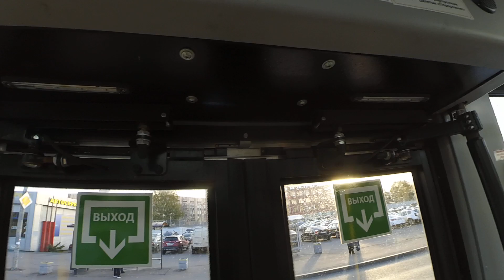Трамвай "0539 по 61 по Политехнической" в СПб 13-**: ЛМ-99АВН 0539 по №61 (27.10.23)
Трамвай ЛМ-99АВН, бортовой 0539, следующий по маршруту №61.
Видео снято на участке: Политехническая улица (от ост. "Новороссийская ул." до ост. "пр. Непокоренных")
Дата съемки: 27 октября, 2023 года, в 9:42.